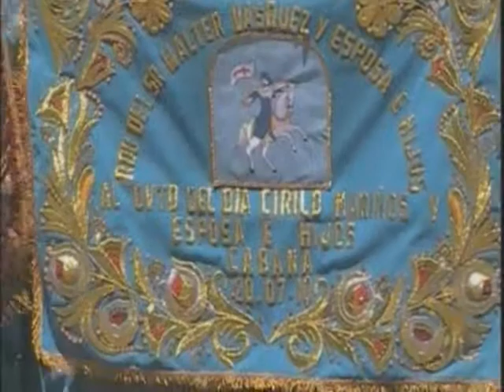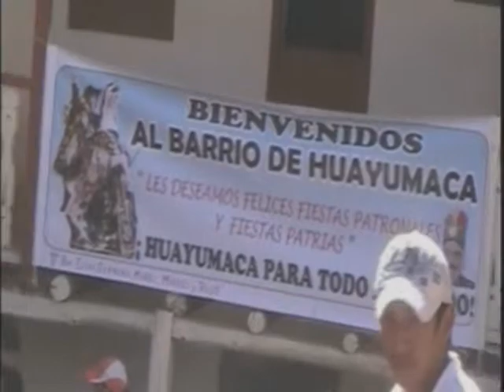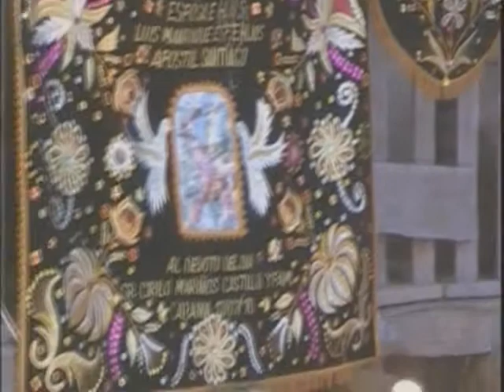FIESTA CABANA JULIO 2010 #7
FIESTA CABANA JULIO 2010,,,El orgullo  CABANISTA ,,,todas las personas de los barrios , caserios y otros distritos contribuyen para que sea  la mejor   fiesta del  MUNDO